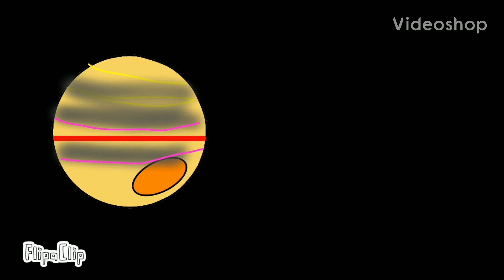Jupiter vs saturn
leave requests upcoming videos in the future